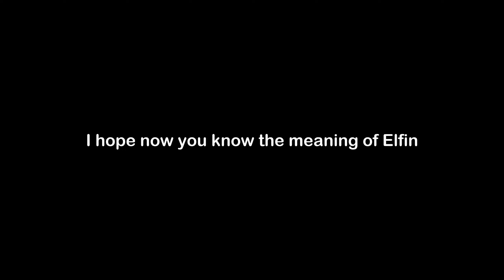What is the Meaning of Elfin | Elfin Meaning with Example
In this video, we have talked about the meaning of Elfin with an example of Elfin.

Meaning of Elfin - Elfin means waiflike or fragile

Example of Elfin - Due to her elfin frame, many soccer players were afraid that their teammate would get injured easily if their opponent ran into her.

1) Elfin Meaning
2) What is the meaning of Elfin
3) Elfin meaning with example
4) Elfin definition with example
5) Elfin pronunciation
6) Meaning of Elfin in English
7) What does Elfin means?